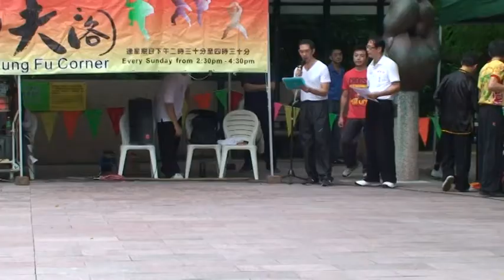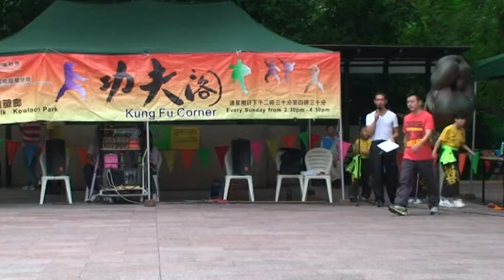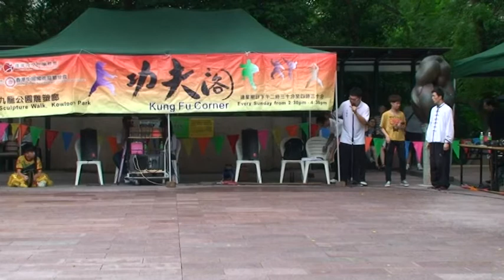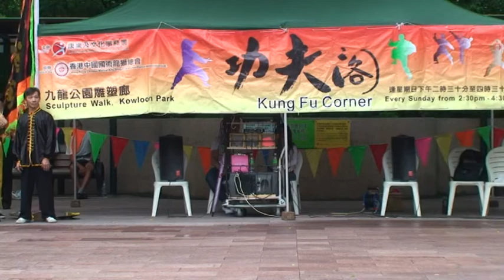香港功夫表演201406黃家雄